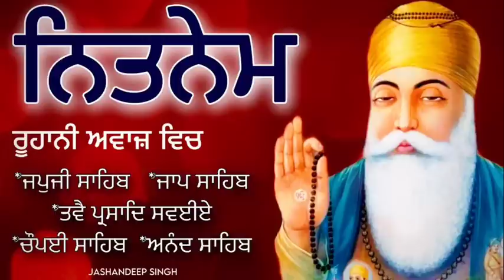Nitnem panj Bania |ਨਿਤਨੇਮ ਪੰਜ ਬਾਣੀਆਂ |नितनेम|by jashan deep singh